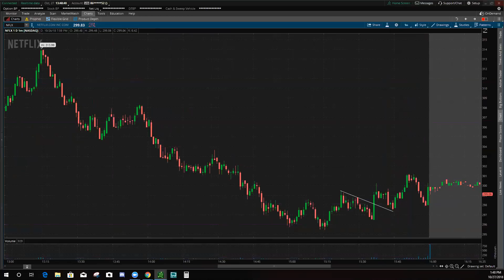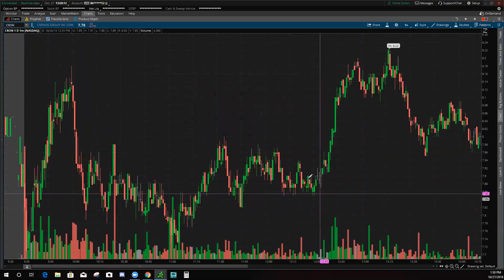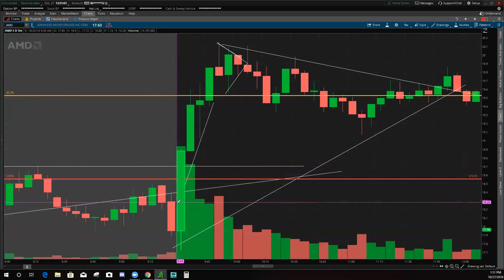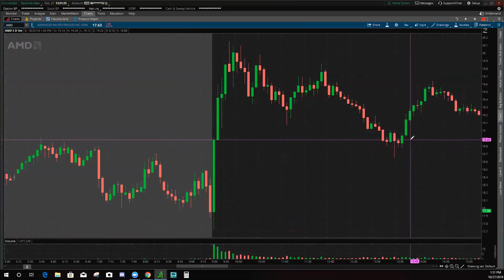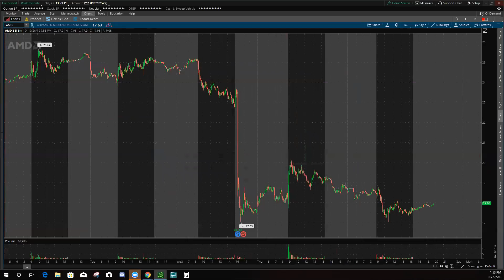How To Use Think Or Swim Chart Settings Tab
1. Boiler Room Trading Course & Live Trading Group (LINK BELOW)

2. Trade Ideas Scanners | Best Scanning Software On The Market!
             p=connortrades&w=products

2.  Start Trading With No PDT $500 Minimum (LINK BELOW)

3. Join Boiler Room Trading's Free Facebook Group (LINK BELOW)

4. Join Our Free Stock Trading Chatroom Today! (LINK BELOW)

5. Join Me On Instagram & Follow Boiler Room Trading's Progress!

6. Join Me On Trading View For Chart Analysis!